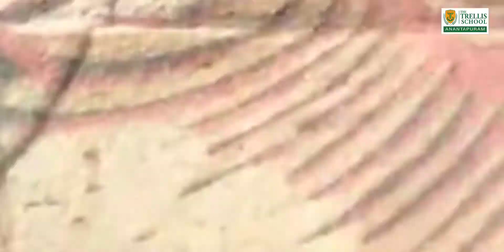Grand Parents Day celebrated in THE TRELLIS SCHOOL...(03-12-2022)